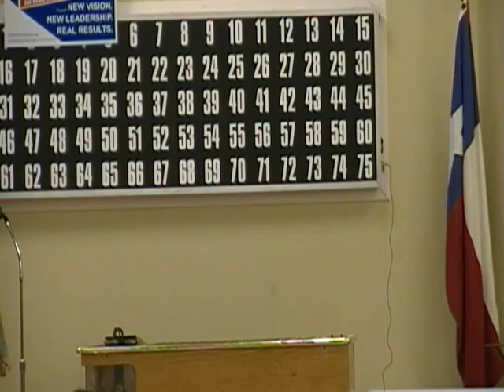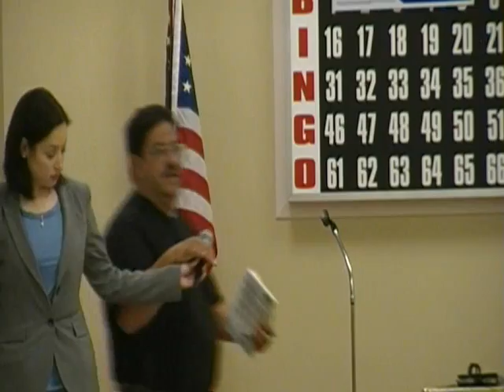The Search for Answers.wmv